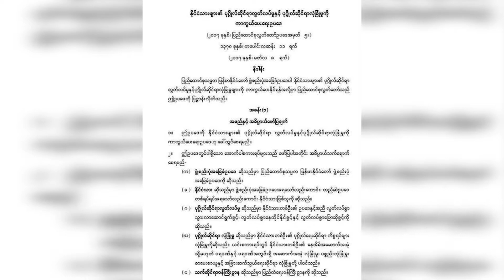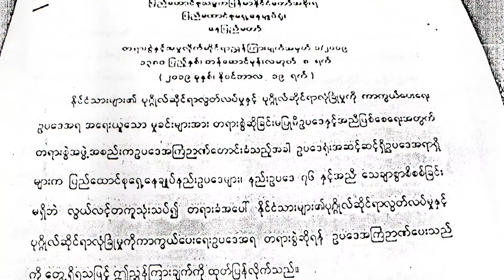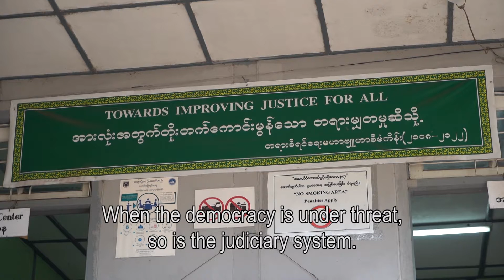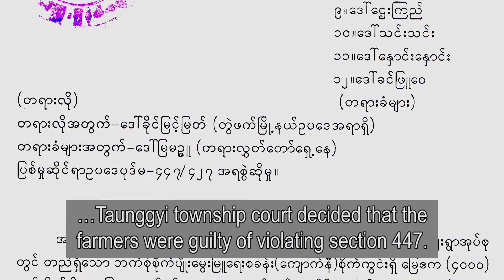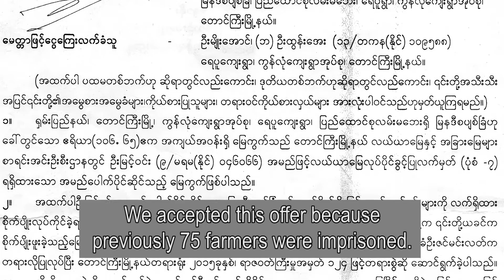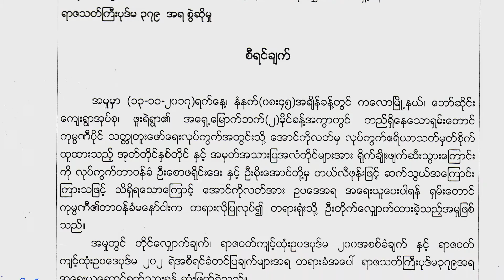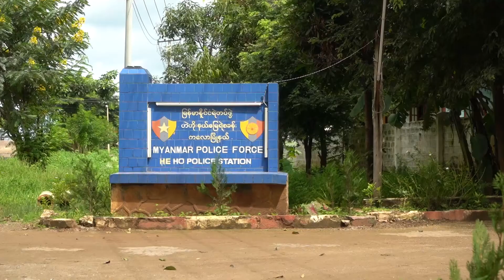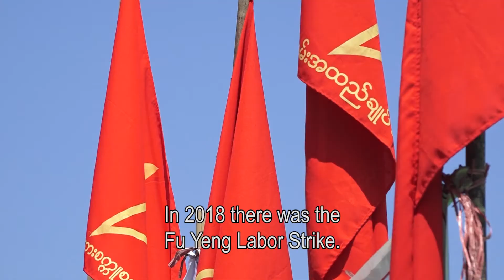Failing rule of law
Documentary (with English subtitles) about the failing rule of law in Myanmar, produced by the Myanmar Investigative Journalism Project. When Aung San Suu Kyi and the NLD party came into power in 2016, she promised proper rule of law for everybody. In this documentary we investigate six cases in which rule of law completely failed, despite all the claims from the State Councillor. "We are treated the same way the military dictators treated us," says one of the victims. And a lawyer concludes: "Even the God's cannot supply proper rule of law under the 2008 constitution."

Director: Nyan Gyi
Producer: Kay Lie
Broadcaster: Mizzima TV

© Mizzima Media Company & MIJP - 2020